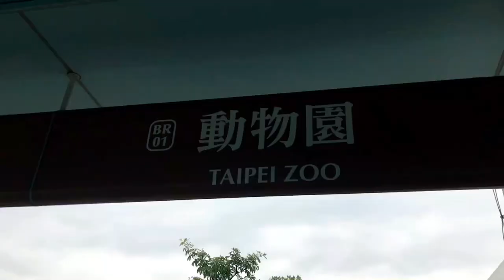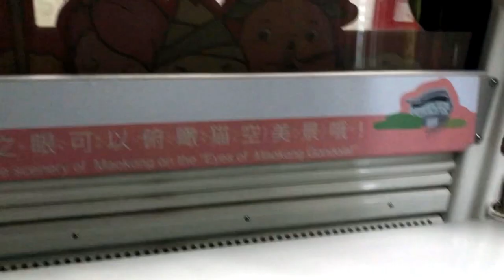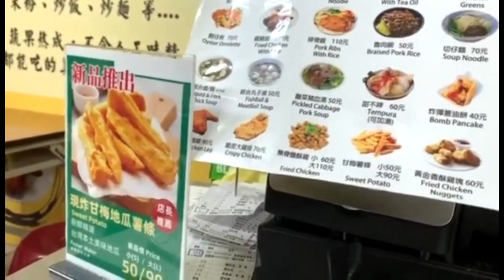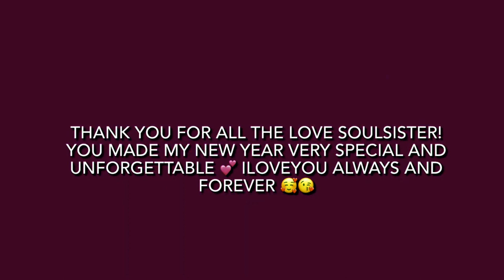Maokong Gondola Cable Car ( Tourist spot in Taipei ) Taiwan VLOG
On December 31, 2020 We went to Maokong Gondola cable car with my Soulsister Rochelle Valencia to celebrate New Year. Maokong Gondola is one of the most popular tourist spot here in Taipei. The weather there is super cold around 8 degrees! I will never forget that day we’re like shaking, jumping ang hugging each other 😂 It was super fun and memorable bcoz it was my first time to celebrate New Year outside and to be with my soulsister. Thank you Lord for everything and Happy New Year 2021 to everyone. Hope you enjoy our vlog. God Bless Us all ❤️